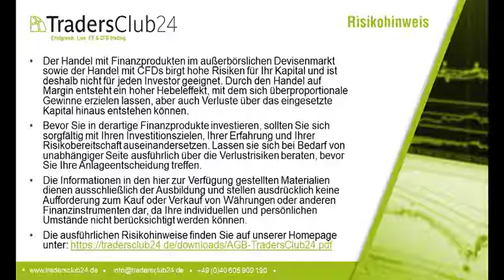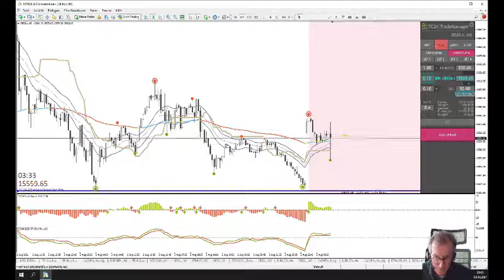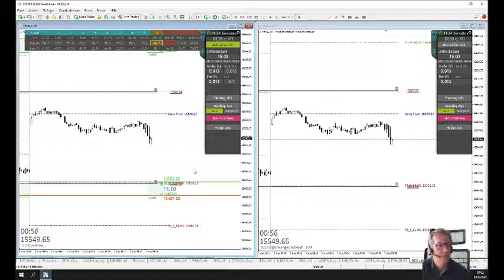LiveTrades vom TradersClub24 DaxOpenRange Breakout vom 03.08.2021